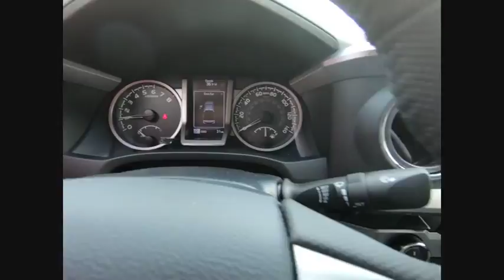2018 Toyota Tacoma SR5 V6 Schaumburg IL 181816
2018 Toyota Tacoma SR5 V6

Schaumburg Toyota
875 W Golf Rd

ALL WEATHER MATS|50 STATE EMISSIONS|HP|DEALER SPECIALTIES|TFL